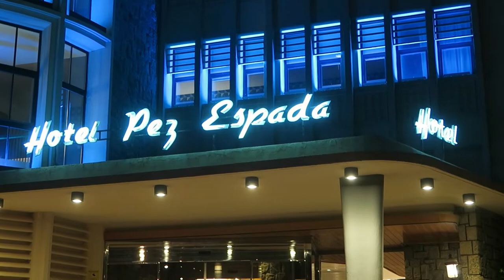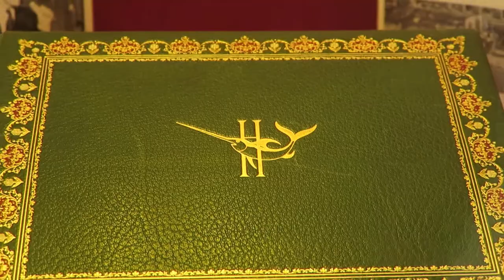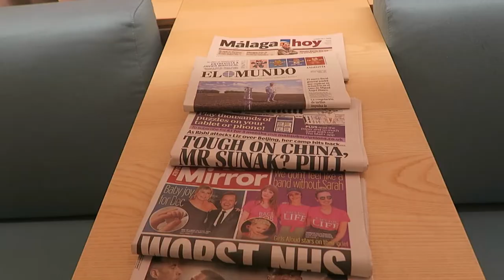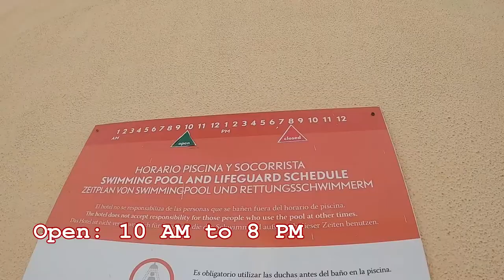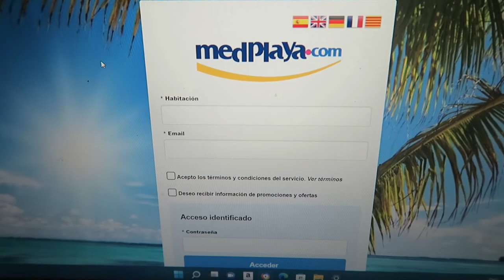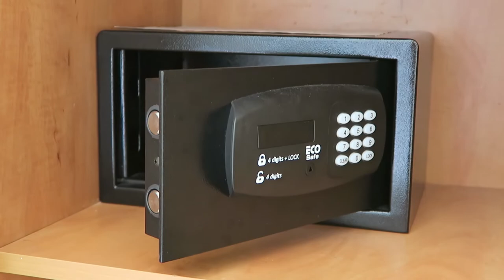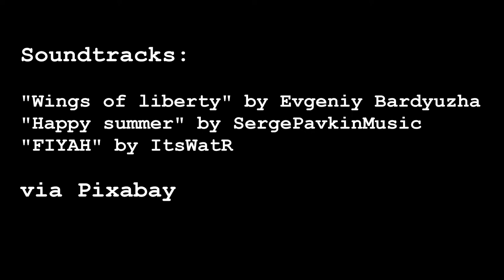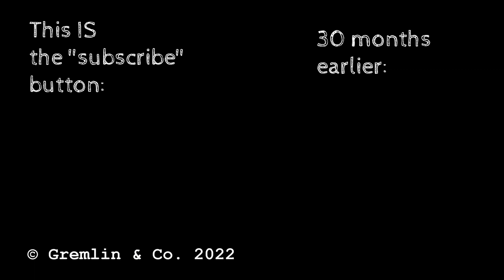Pez Espada in Torremolinos, rejuvenated (hotel, regular room and junior suite review, summer 2022)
There are quite enough stories of Torremolinos, including the Pez Espada, on the internet already for me to attempt to summarise them, especially as a lot has been written by people who actually live there, remember some of the history from personal experience, and have done a lot of local research. Here are some links if you would like to find out how a small milling and then fishing village in the 1950s became the new Riviera, and from the 1960s onwards the epicentre of mass tourism and popular culture:

It has several well-organised tags, but I especially liked the article about the Rock and the Englishman who lived on it:

Including everything you did not know about how a sugar cane farm became the Malaga airport: